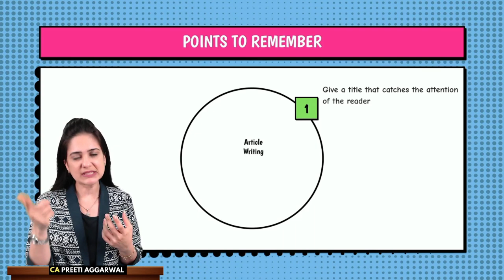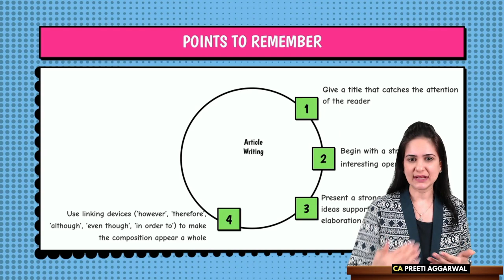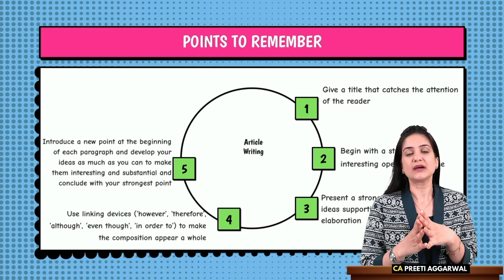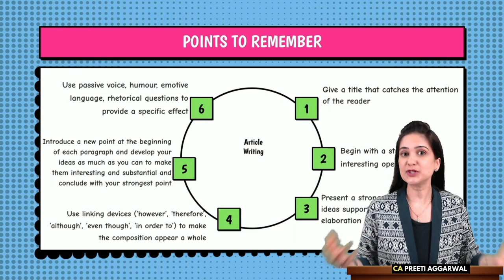Demo Lecture 02 - Article Writing | CA Foundation Law | BCR | CA Preeti Aggarwal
In this video CA Preeti Aggarwal ma'am Will Discuss Article Writing all Concepts, Problems and Examples for CA Foundation and CA Foundation Business Correspondence and Reporting.

Check this video for more details.